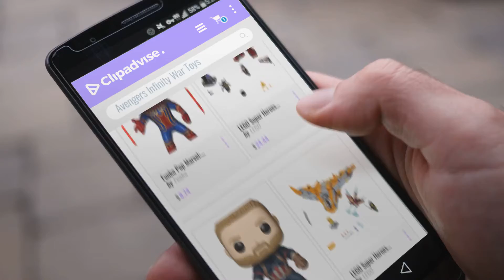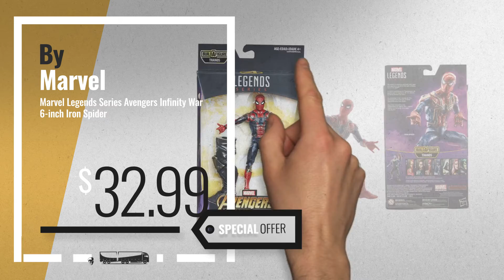Top 10 Avengers Infinity War Toys & Action Figures | 2018 Hot Trends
New! 2019 Black Friday / Cyber Monday Lego & Building Sets Deals and Updates.

Black Friday / Cyber Monday Funko 26465  Marvel Avengers Infinity War - Iron Spider Man Collectible Figure, Multicolor by Funko

Black Friday / Cyber Monday LEGO Marvel Super Heroes Avengers: Infinity War The Hulkbuster Smash-Up 76104 Building Kit by LEGO

Black Friday / Cyber Monday Funko POP! Marvel: Avengers Infinity War - Captain America by Funko

Black Friday / Cyber Monday LEGO Marvel Super Heroes Avengers: Infinity War Thanos: Ultimate Battle 76107 Guardians of by LEGO

Black Friday / Cyber Monday LEGO Marvel Super Heroes Avengers: Infinity War Sanctum Sanctorum Showdown 76108 Building by LEGO

Black Friday / Cyber Monday Marvel Avengers Infinity War Captain America with Infinity Stone (Multi Color) by Avengers

Black Friday / Cyber Monday Marvel E2694 Iron Spider Avengers Action Figure, Multi-Colored by Marvel